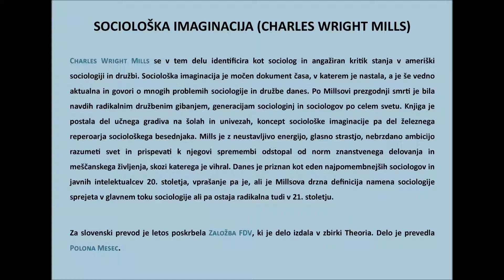Pogovor o knjigah: Sociološka imaginacija, oktober 2018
Pogovor o prevodu knjige Sociološka imaginacija - Charles Wright Mills

O knjigi sta spregovorila dr. Aleksandra Kanjuo Mrčela in dr. Samo Uhan.
Sreda, 17. oktobra 2018, ob 17. uri v Trubarjevi hiši literature (Stritarjeva ulica 7, Ljubljana).

Charles Wright Mills se v tem delu identificira kot sociolog in angažiran kritik stanja v ameriški sociologiji in družbi. Sociološka imaginacija je močen dokument časa, v katerem je nastala, a je še vedno aktualna in govori o mnogih problemih sociologije in družbe danes. Po Millsovi prezgodnji smrti je bila navdih radikalnim družbenim gibanjem, generacijam sociologinj in sociologov po celem svetu. Knjiga je postala del učnega gradiva na šolah in univezah, koncept sociološke imaginacije pa del železnega reperoarja sociološkega besednjaka. Mills je z neustavljivo energijo, glasno strastjo, nebrzdano ambicijo razumeti svet in prispevati k njegovi spremembi odstopal od norm znanstvenega delovanja in meščanskega življenja, skozi katerega je vihral. Danes je priznan kot eden najpomembnejših sociologov in javnih intelektualcev 20. stoletja, vprašanje pa je, ali je Millsova drzna definicija namena sociologije sprejeta v glavnem toku sociologije ali pa ostaja radikalna tudi v 21. stoletju.
Za slovenski prevod je letos poskrbela Založba FDV, ki je delo izdala v zbirki Theoria. Delo je prevedla Polona Mesec.